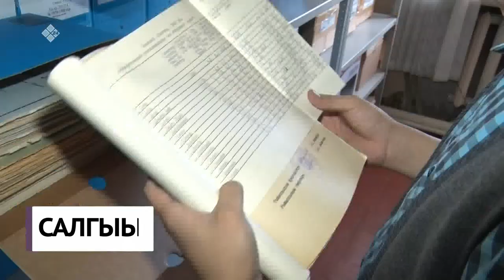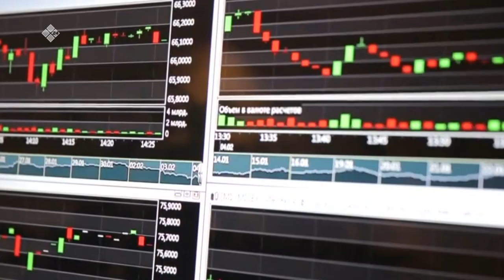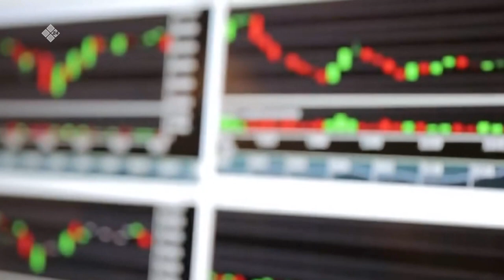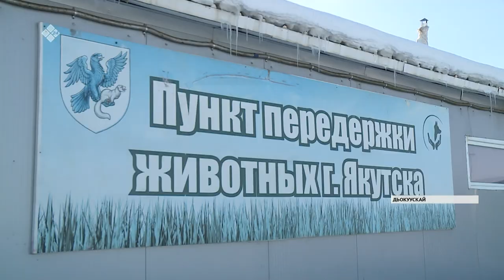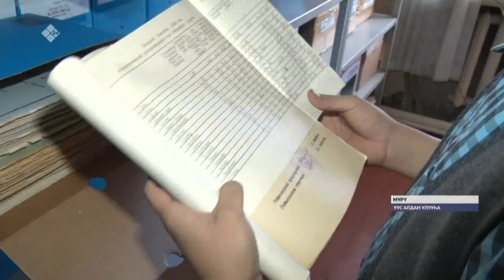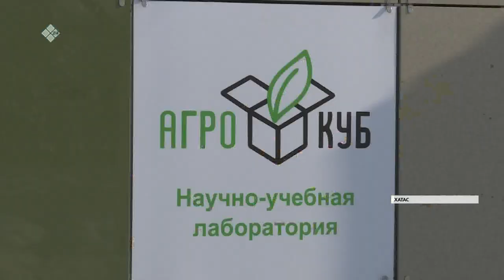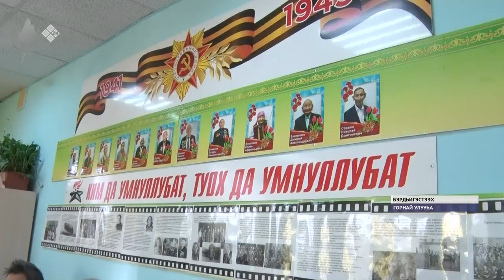«Саха сирэ» информационнай биэрии. Кулун тутар 10 күнэ, 13:30 ч